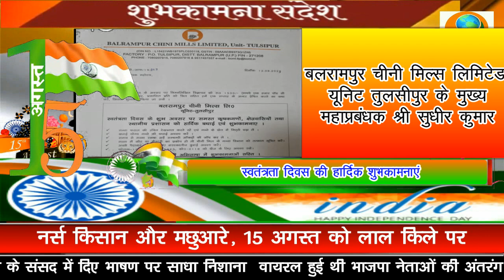बलरामपुर चीनी मिल्स लिमिटेड यूनिट तुलसीपुर के तरफ से स्वतंत्रता दिवस के शुभकामनाएं